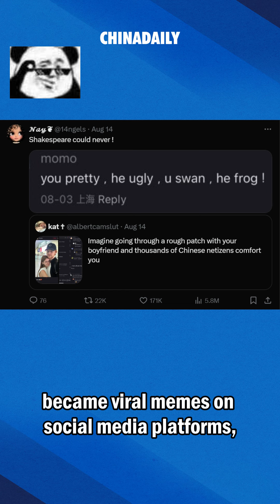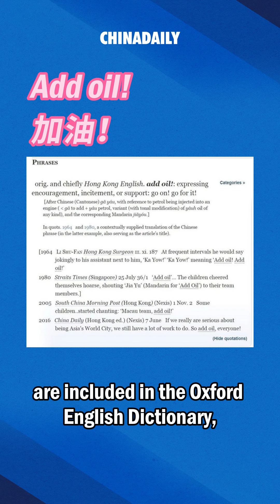Chinglish memes: When Chinese netizens' humor goes global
TrendingNow Chinese netizens have pleasantly surprised the internet with their quirky sense of humor with Chinglish memes.